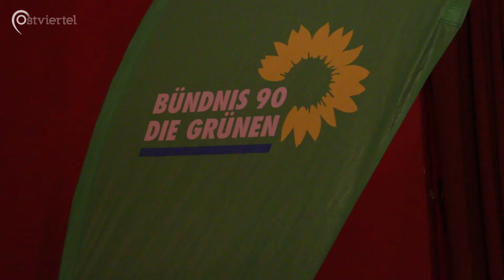Neujahrsempfang der Grünen NRW | Ostviertel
Am 05. Februar fand im Schlossgarten Café der Neujahrsempfang statt. Neben Anna Blundell und Stephan Orth hielt unter anderem auch Robert Habeck eine Rede über die Punkte, die der grünen Partei in diesem Jahr besonders wichtig sind.

Ein Beitrag von Finn Reinhardt